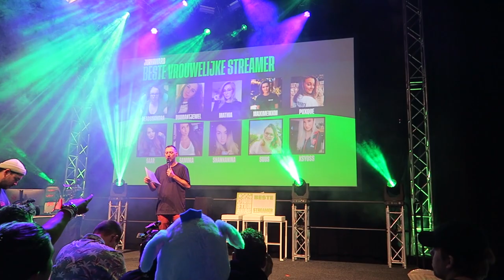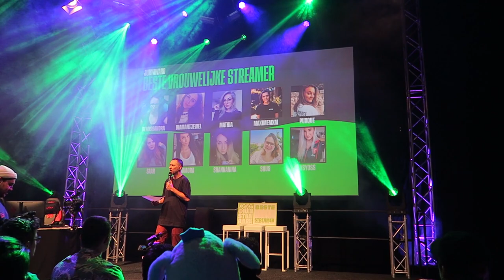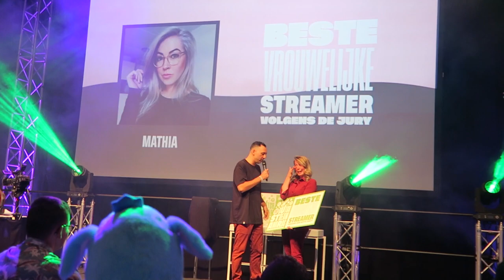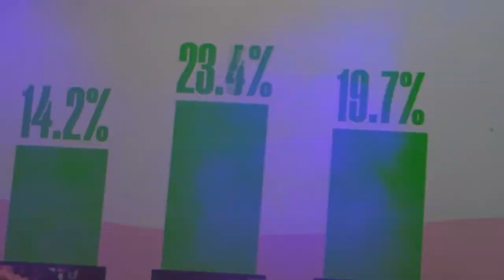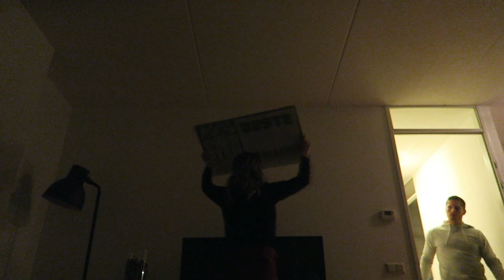WIJ ZIJN WINNAARS | Dutch Stream Awards | Weekvlog #14 | MATHIA